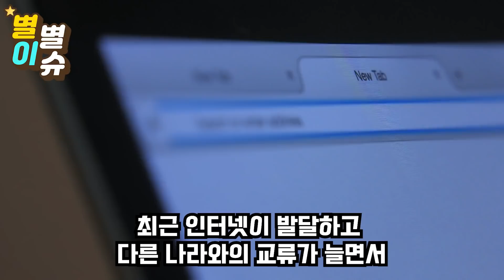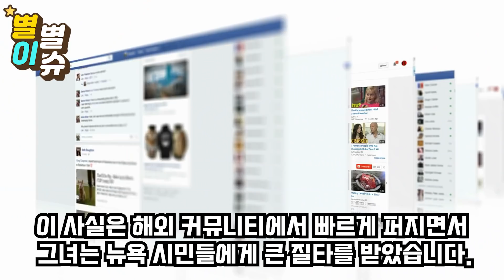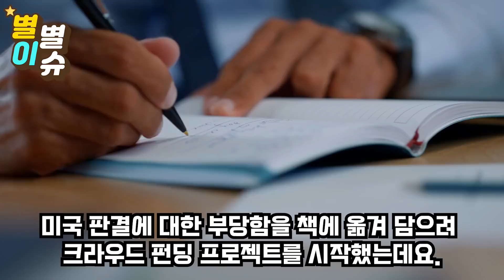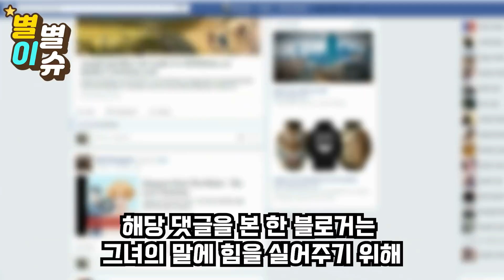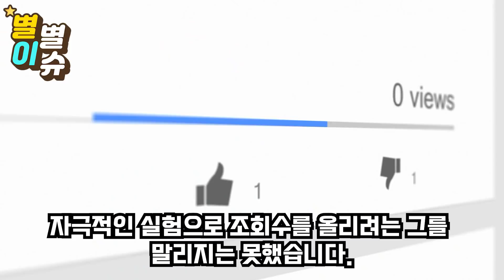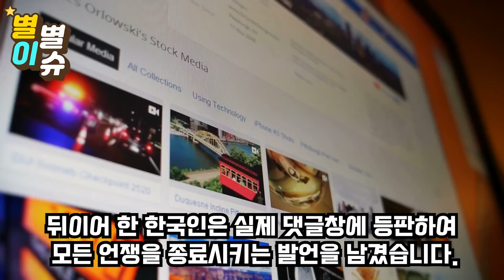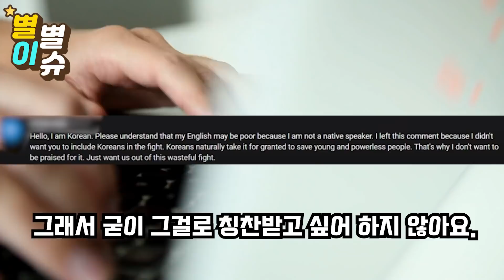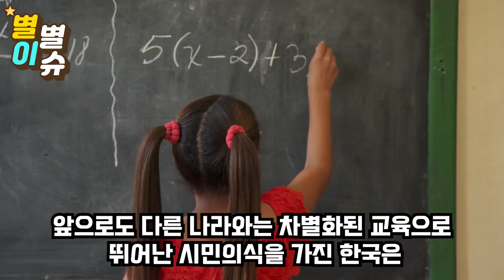"한국의 가장 소름돋는 순간이었어요" 한국인 이용해 조회수 높이려던 외국 유튜버 한국인의 댓글 하나로 참교육 당하며 영상 내린 이유